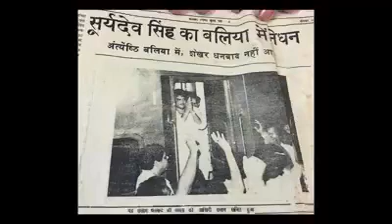Dhanbad Singh mansion story